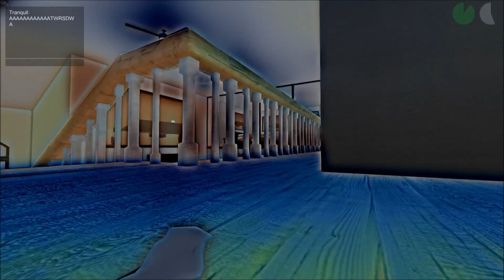We Play Who's your daddy pt.2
More daddy and baby shenanigans.